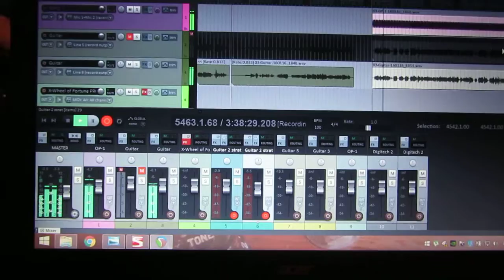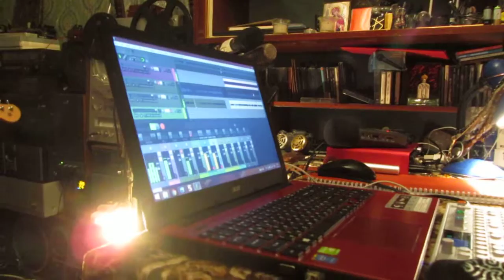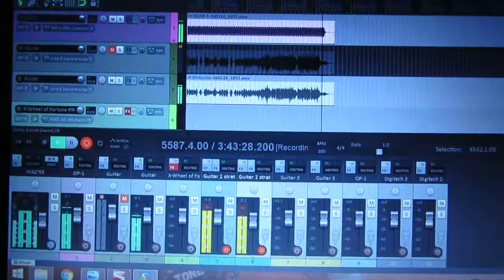Valery Posidelov - Demo Song V2